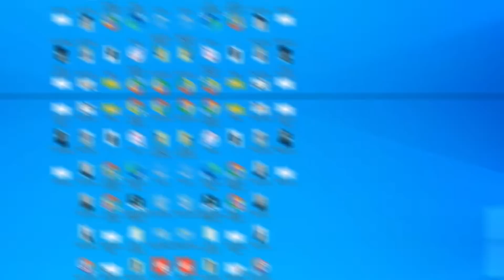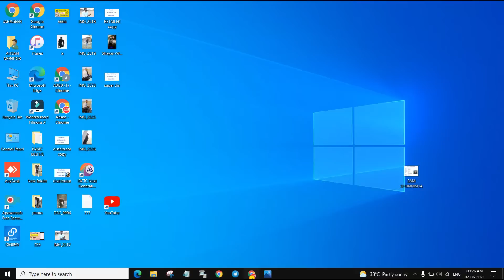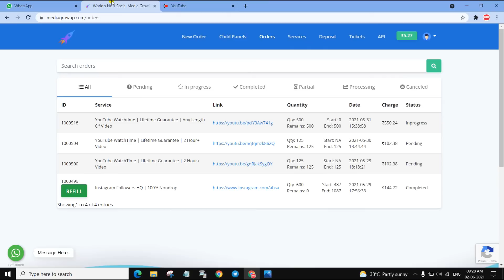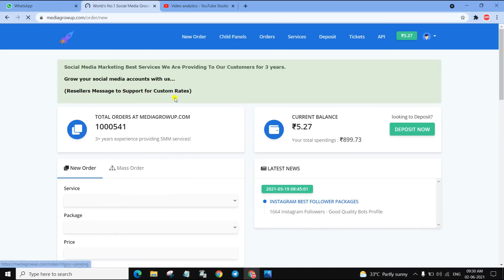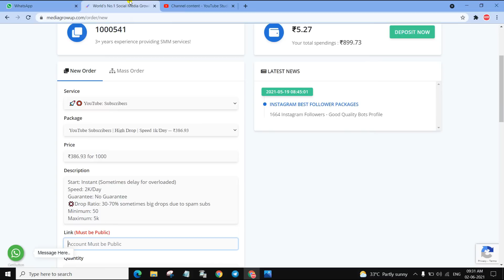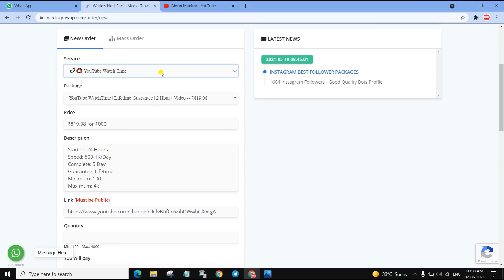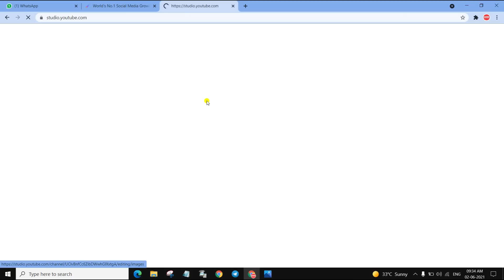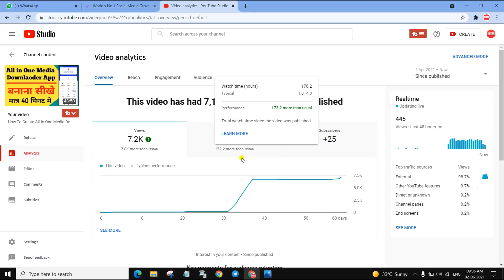How To Complete 4000 Hours Watch Time Fast - Watch Time Complete Kaise Kare - बिलकुल नया तरीका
Ummid karte hai dosto video apko pasand aayi hogi..!

Camera canon 200D
Boya Mic
Green Screen
Camera Stand
Smart Led Light
Mi Smart Spiker
Ring light